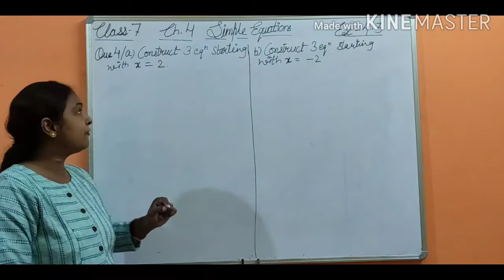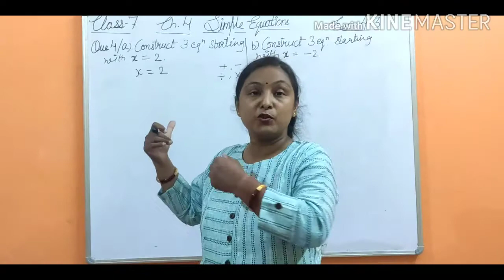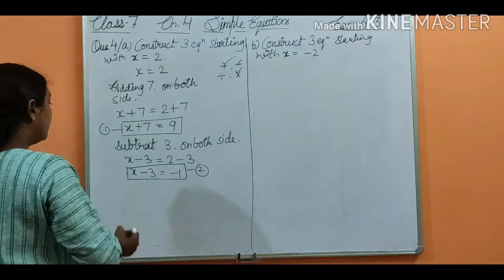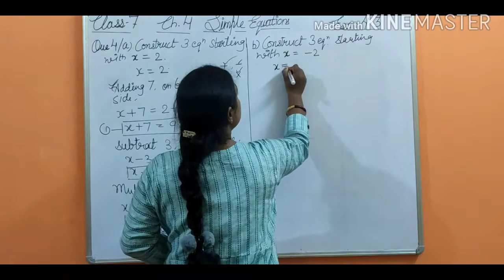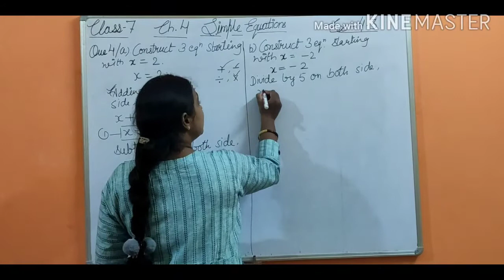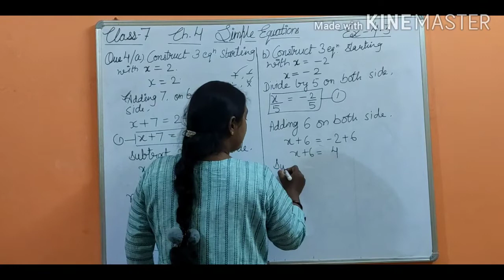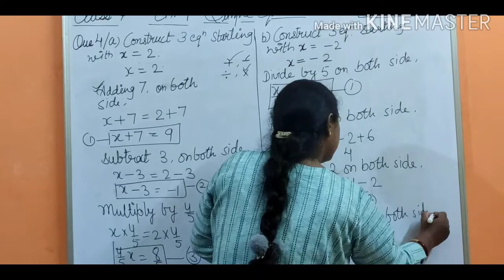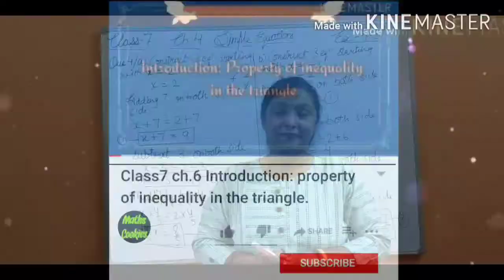Q-4||Ex-4.3||CLASS-7th||NCERT SOLUTIONS||CH-4||SIMPLE EQUATIONS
Hope this video will help you in understanding chapter simple equation this video will clear all the points and doubts related to this chapter.If you really find this video helpfull do like and subscribe and share to all your friends who are fighting with this chapter and if any single doubt revolve around your head pls ask in the comments section or  you want to share your thoughts about the video you can write -advice -as a feedback or any requests about any other chapter making you stressed in your NCERT just ask and we will surely reply you
You can find other solution of other chapters by clicking here on the link👇👇🏻👇🏼👇🏽👇🏾👇🏿